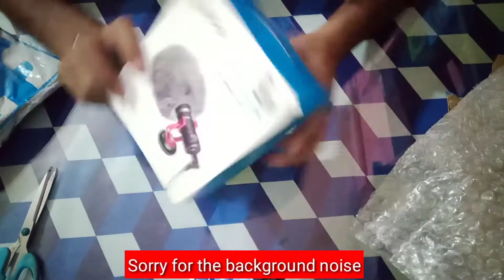Cheapest vlogging setup || Gorilla tripod || Boya MM 1 Mic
This video is not professional unboxing video it just for self product review.if you like this product and want to buy this so you can click on link and link is 100% genuine and working. I'm also buying all product by these links.